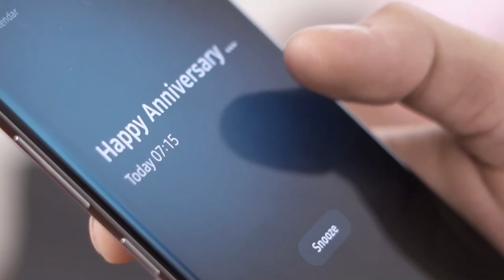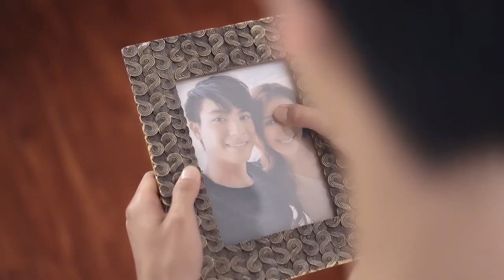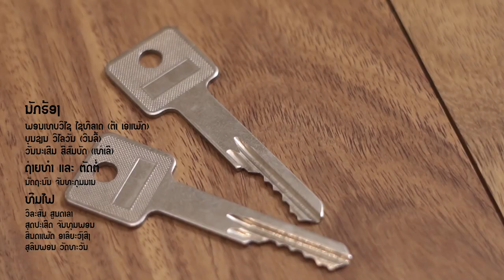TAR APACTS, WILLY, TELER - ຄິດຮອດເຫລືອເກີນ - Music Video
ເພງ: ຄິດຮອດເຫລືອເກີນ
ນັກຮ້ອງ: ຕ້າ ເອແພດສ໌, ວິນລີ້ ວິໄລວັນ, ເທເລີ ວັນນະເສີມ
ສັງກັດ: ກ້າວຫນ້າ ເອັນເຕີເທັນເມັ້ນ Kaona Entertainment
เพลง : คิดฮอดเหลือเกิน
สังกัด : ก้าวหน้า เอ็นเตอร์เทนเม้นท์